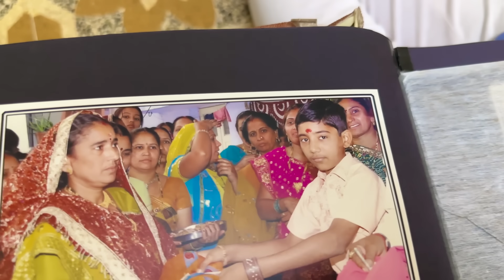Finally મમ્મી ગામડે થી આવી ગયા🥰 - Vlog | Pagal Gujju